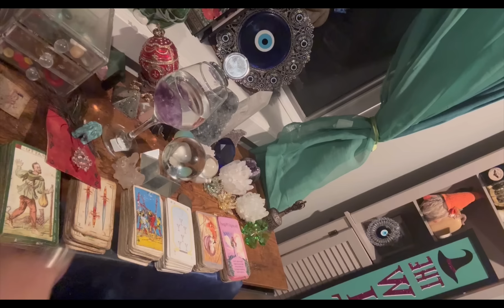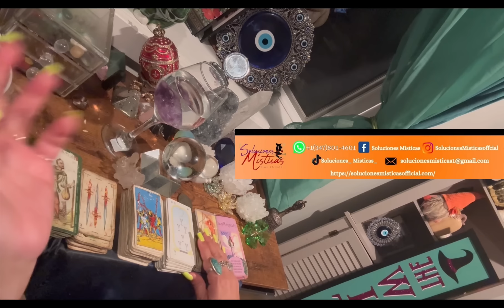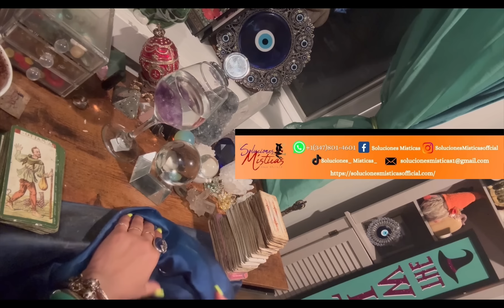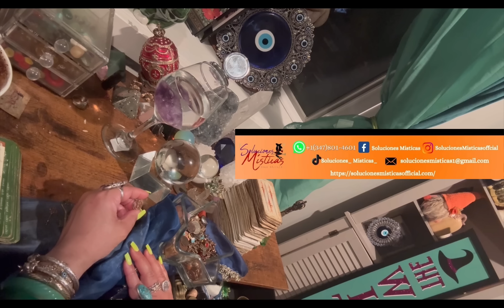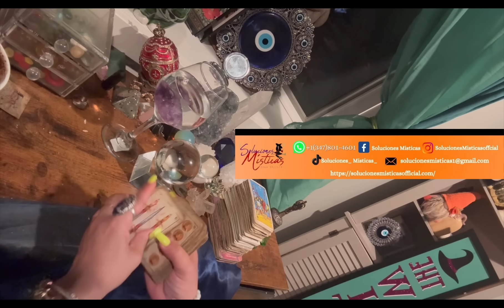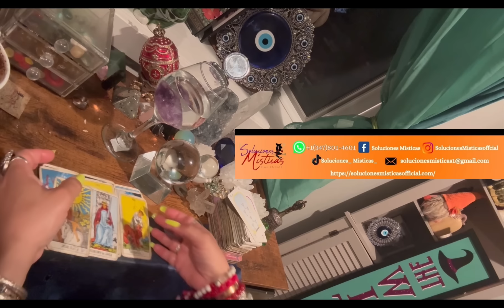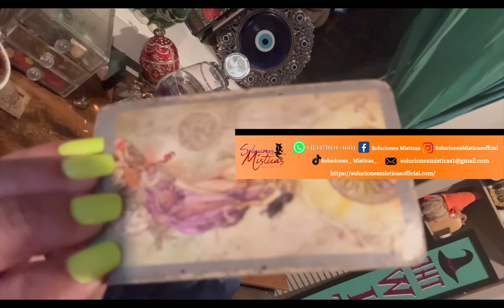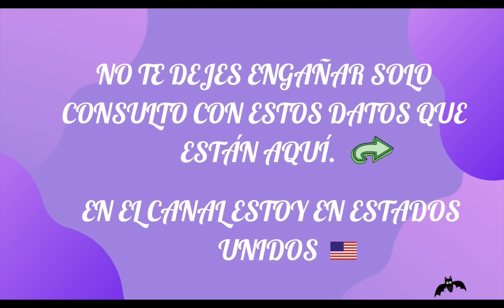Escorpio ♏️ sueños muy esperados se hacen realidad 💸💕📲🤙🏡✈️lectura del café ☕️ 🔮🎴🗝️